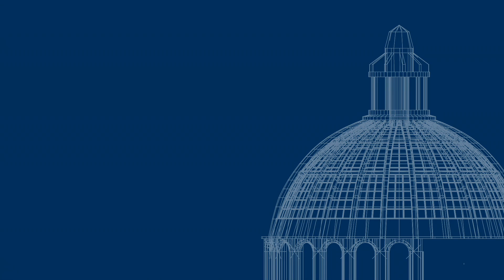Computing: Art, Magic, Science | ETHx on edX | Course About Video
Computing: Art, Magic, Science

Learn the principles and techniques behind modern Information Technology.

Computing is an art. Computing is also, for most people, magic; this course will enable you to see what lies beyond the apparent magic, and to discover the science behind computing.

Information Technology is everywhere. Every aspect of human activity depends on it. All IT processes, whether they drive mobile phones, the Internet, transportation systems, enterprise systems, publishing, social networks or any other application, rely on software. In this course we lift the hood and explain how to write this software. If you do not just want to be a consumer of IT services but understand how they work, and contribute to them yourself, this course is for you.

The core skill is programming; not just the ability to piece together a few “lines of code”, but writing quality programs, which will do their job right, and meet the evolving needs of their users. Anyone can write a program; this course teaches to write good programs.

The course starts from the basics of computing and takes you through a tour of modern object-oriented programming, including classes, objects, control structures, inheritance, polymorphism, and genericity.

Throughout the course, you will have the opportunity to learn the principles of programming as well as the techniques for designing correct and reliable programs by using the Eiffel programming language and notation. You will be trying out example problems, provide your solution, and see it immediately compiled and tested from within your browser.

Beyond programming, you will also get a glimpse at theoretical computer science, the set of mathematical techniques that underlie computation and makes today’s IT-based world possible. You should expect to devote five hours weekly to the course. Remember that you can only learn programming in depth by writing programs, so the more you practice the better.

The textbook for the course is: Introduction to Programming Well Using Objects and Contracts, by Bertrand Meyer (Springer, revised printing, 2013).